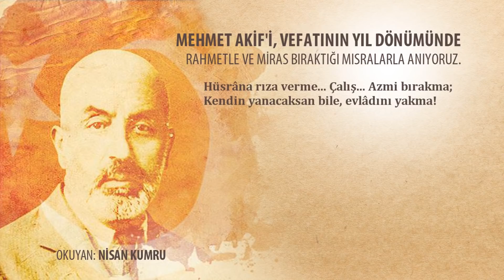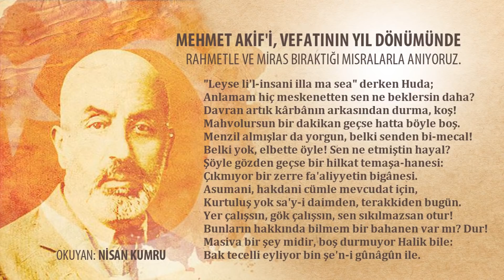MEHMET AKİF ERSOY'U MISRALARIYLA ANIYORUZ (Seslendirme: Nisan Kumru)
Mehmet Akif Ersoy'u vefatının yıldönümünde rahmetle ve miras bıraktığı mısralarla anıyoruz.

Videyu beğendiyseniz "BEĞEN" butonuna basabilirsiniz, tabi beğenmediyeseniz diğerine :) Tavsiyelerinize yorumlara bekliyorum.

Âtiyi karanlık görerek azmi bırakmak…
Alçak bir ölüm varsa, emînim, budur ancak.

Dünyâda inanmam, hani görsem de gözümle.
İmânı olan kimse gebermez bu ölümle:

Ey dipdiri meyyit, ‘İki el bir baş içindir.’
Davransana… Eller de senin, baş da senindir!

His yok, hareket yok, acı yok… Leş mi kesildin?
Hayret veriyorsun bana… Sen böyle değildin.

Kurtulmaya azmin neye bilmem ki süreksiz?
Kendin mi senin, yoksa ümîdin mi yüreksiz?

Âtiyi karanlık görüvermekle apıştın?
Esbâbı elinden atarak ye’se yapıştın!

Karşında ziyâ yoksa, sağından, ya solundan
Tek bir ışık olsun buluver… Kalma yolundan.

Âlemde ziyâ kalmasa, halk etmelisin, halk!
Ey elleri böğründe yatan, şaşkın adam, kalk!

Herkes gibi dünyâda henüz hakk-i hayâtın
Varken, hani herkes gibi azminde sebâtın

NİSAN KUMRU HAKKINDA
Spiker & Seslendirme Sanatçısı
1994'te başladığı spikerliğe devam ediyor. Birçok seslendirme projesinde çalıştı. Üç dönemi kapsayan uzun metraj bir aşk öyküsünü anlattığı kitap, 'Üçüncü Çekmece' adıyla
2006'da, Dergâh yayınlarından çıktı.
Bir radyo sit-com'u projesi olan 'Hasbelkader Sitesi' adlı radyo dizisi 78 bölüm yayınlandı. Oyun, 2006'da düzenlenen bir yarışmada Radyo Tiyatrosu dalında ödül aldı.
Nisan Kumru şu an Spikerlik ve seslendirmeye devam etmekte.
kanallarından paylaşmakta, kelimelerin telaffuzlarıyla ilgili lügat çalışmaları yapmaktadır.
Seslendirme yaptığı alanlar: Reklam, tanıtım ve belgesel seslendirmeleri, Dublaj, animasyon, radyo oyunları, sesli kitap, şiir, anlatı, dini metinler, eski Türk Edebiyatı
metinleri, Kur’an-ı Kerim Meali, Osmanlıcadan latinize edilmiş metin seslendirmeleri.